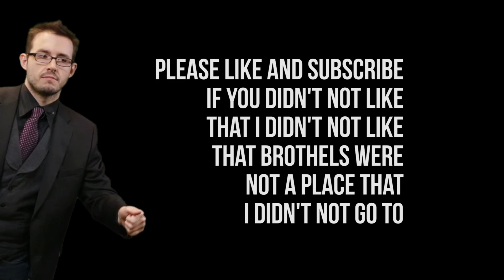Adventures in Deutschland: What is happening? Who am I? And where am I going?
I have a new channel named BoruffAdventures and a new show called Adventures in Deutschland! Join me on my fast paced quest to learn more about Germany while not turning down any adventure that comes up!

I forgot to mention it in this video, but one of the episodes will involve sword fighting!

This video uses MANY items from the Creative Commons. Youtube's description length restriction makes it impossible for me to post all the attributions and credits here. Please click this link to see a complete credit list of all the talented people whose work contributed to this video.

Map in intro image is an artist rendering, not a real map.